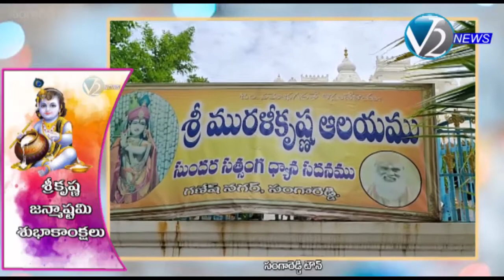సంగారెడ్డి పట్టణంలో ఘనంగా శ్రీకృష్ణ జన్మాష్టమి వేడుకలు // v2 krishnashtami